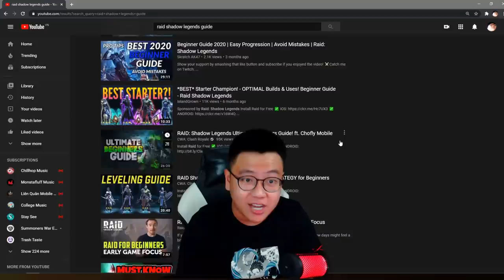I WAS WRONG ABOUT THIS WIND M.BISON | Summoners War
Install Raid for Free ✅ IOS ✅ ANDROID ✅ PC and get a special starter pack 💥 Available only for the next 30 days

Wind M.Bison testing in Guild War and he is actually kinda good :D